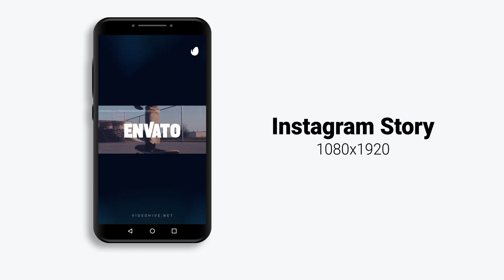Urban Intro - After Effects Template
Urban Short Intro is modern dynamic After Effects template. All you need to do is drop your logo and footage to placeholder and the program will do everything for you and Create an amazing and impactful intro for your business. Create an new amazing and elegant product with this After Effects Template. Also the project includes a video tutorials, so that even a novice will figure out how to customize it. Thanks to the control panel, you can easily detailed editing.
4K 3840×2160
1920×1080 Full HD
1280×720 HD
IG TV 1080X1920
Support 24/7 with pleasure
Thanks to download the audio here: